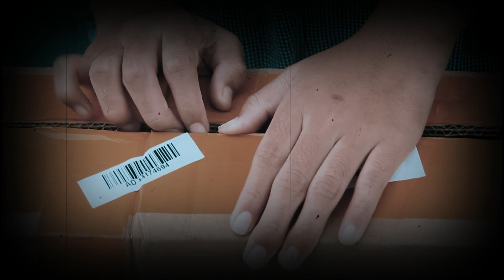Unboxing softbox lighting murah untuk Youtuber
Softbox Lighting murah dan lengkap
Home recording lighting
Lampu untuk melengkapi pencahayaan ruang studio
Lampu Softbox E27

softbox light unboxing,
lighting softbox murah untuk youtuber,
unboxing softbox murah,
softbox kit unboxing,
softbox lighting,
lighting murah untuk video,
softbox e27,
lighting studio murah,
lighting murah berkualitas,
lighting studio youtube murah,
lighting untuk youtuber pemula,
video lights for videography,
video light,
lighting murah dibawah 100 ribu,
Unboxing lighting murah,